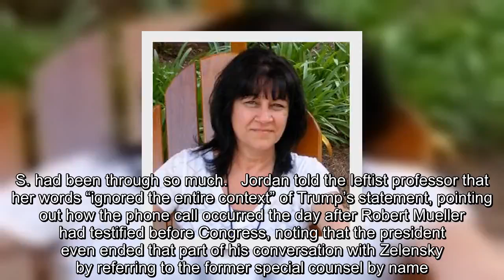✅ Jordan shreds Dem witness Karlan’s claim Trump was acting as a ‘royal’ on call with Zelensky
✍  Rep. Jim Jordan thoroughly schooled the Democrats’ star witness on her testimony about President Trump’s Ukraine phone call.  The Ohio Republican confronted Stanford Law School professor Pamela Karlan during the House Judiciary Committee’s first impeachment hearing on Wednesday, tearing into her for her double standard in remarks she made about Trump’s July phone call to Ukrainian President Volodymyr Zelensky.   Karlan, who at one point had attacked Trump’s 13-year-old son Barron, testified that when the president asked Zelensky to “do us a favor,” he was actually meant the favor as something personal and not for the country.  “When the president said, ‘do us a favor,’ he was using the ‘royal We’ there. It wasn’t a favor for the United States. He should have said ‘do me a favor,’ because only kings say ‘us’ when they mean ‘me.’,” Karlan testified.    Jordan soon shredded the anti-Trump professor’s inaccurate misrepresentation of Trump’s words.  “Context is important, isn’t it?” he ask ...